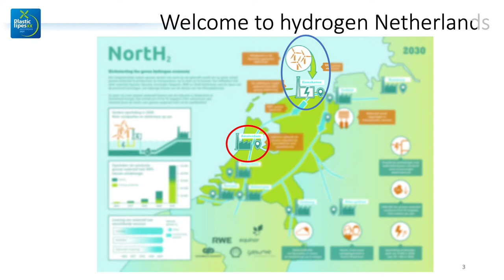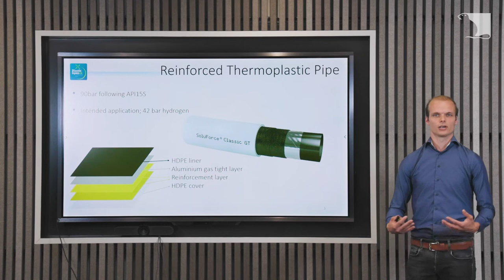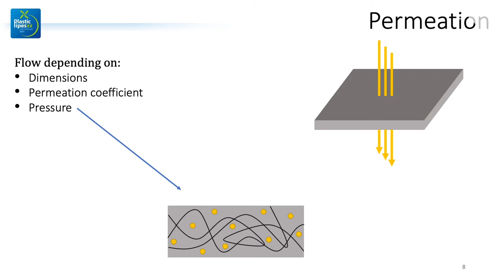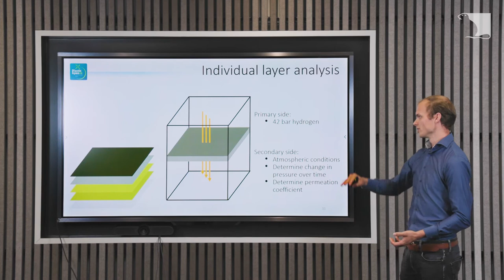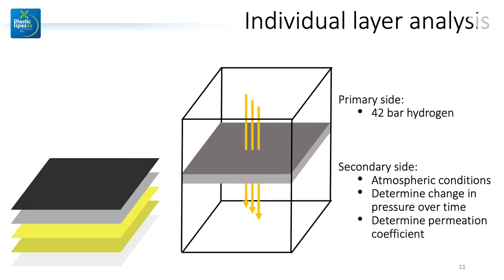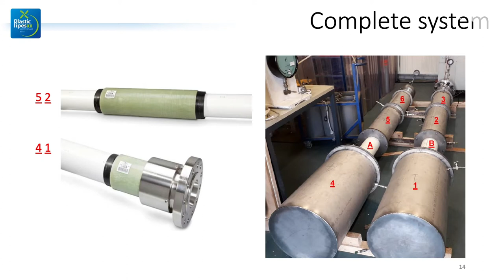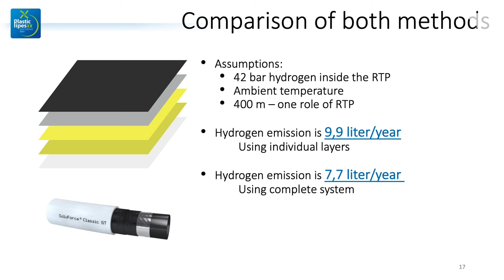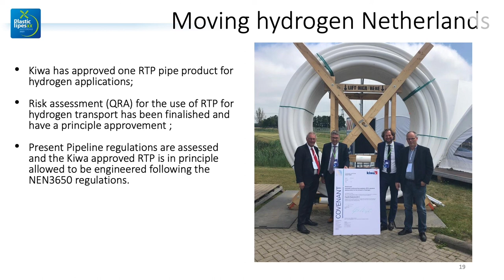Sjoerd Jansma - Kiwa: ID277 - Presentation PPXX - High pressure hydrogen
The use of hydrogen gas is widely seen as a key component of the current energy transition. Sjoerd Jansma of Kiwa presents the high-pressure hydrogen permeation testing of a spoolable reinforced thermoplastic pipe (RTP, also known as Thermoplastic Composite Pipes (TCP) or Flexible Composite Pipes) system and the testing of the chemical resistance to hydrogen of the piping materials. Two different approaches were used to determine the permeation rate: 1) combining single layer permeation measurements, and 2) permeation measurements on the entire system.

This is a pre-recorded presentation for the XXth International Plastic Pipes Conference and Exhibition held in Amsterdam, the Netherlands for September 6 – 8, 2021.

With extensive hydrogen testing facilities (state of the art across Europe and UK), and expert hydrogen certification and consultancy teams, Kiwa has a unique standpoint when it comes to hydrogen. Find out more about what Kiwa can offer in testing, certification, consultancy and training for hydrogen and other gas-fuelled appliances